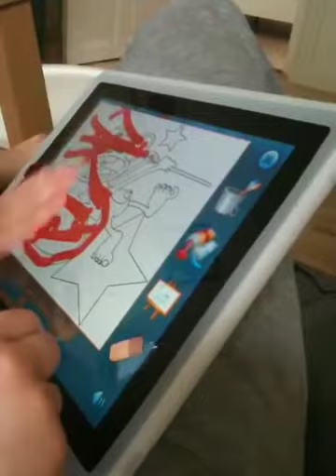Ella fortæller - beklager sprogbrugen til sidst